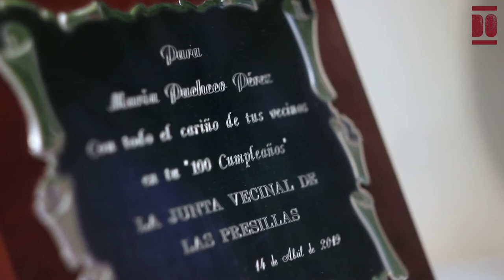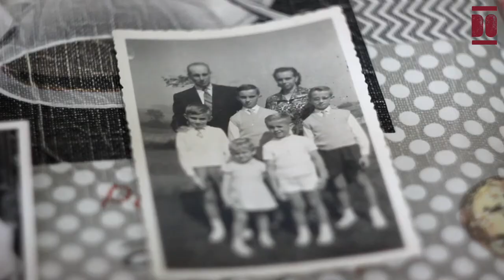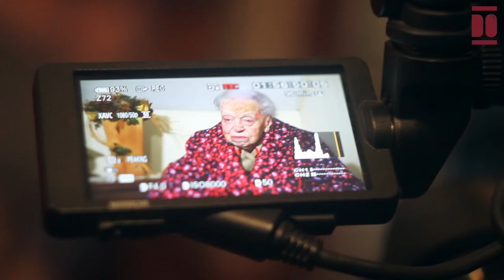María Pacheco Pérez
María nace en 1919 en el barrio La Brena, ubicado en Las Presillas, Puente Viesgo. A un mes de cumplir 103 años nos relata su historia de vida en la casa que construyó con su marido. Sus padres, naturales de Las Presillas, se dedicaban al campo y a la ganadería lechera, profesión que continuaron ella y su marido hasta 1985, tras lo que su hijo mayor y después su nieto continuaron con el negocio familiar. Fue la segunda en nacer de trece hermanos y hermanas, por lo que desde temprana edad colaboraba en las tareas domésticas y de cuidado de sus hermanos. En Las Presillas acudió a la escuela desde los 6 a los 14 años, a pesar de que ella deseaba dejar de estudiar para ayudar a su madre. Tras nueve años de noviazgo, en 1948, se casó en la iglesia de San Nicolás con Ángel, con quien tuvo cuatro hijos y una hija entre los años 1949 y 1957. María nos habla de sus pasiones: la costura y la religión, a la que describe como “un aguante de vida, un freno”. En 2012, tras 64 años de matrimonio y con la muerte de su marido, María se recoge en su casa en donde convive desde hace años con su hija Carmen y parte del ganado que cuida su nieto Santiago. Maria cuenta con una gran familia, pues es abuela de doce nietos y bisabuela de catorce. En su relato nos acerca a sus vivencias de la guerra y posguerra en Las Presillas, y a su vida dedicada a la ganadería, la crianza, el campo y a la religión.